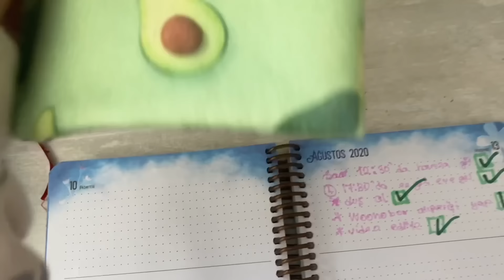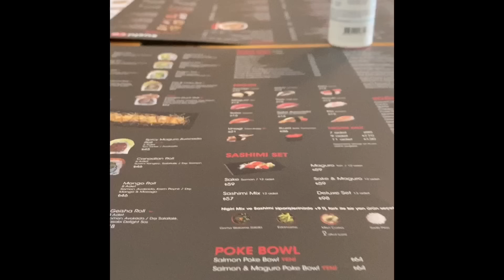OKULUN İLK GÜNÜ VLOG. Ecrin Su Çoban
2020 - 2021 Eğitim öğretim yılının başladığı gün bir vlog oluşturdum. Ben bu yıl özel okula geçtiğim için devlet okullarından daha erken başladı eğitim hayatım. Lise hayatıma ilk adımımı atmış oldum.Okulun ilk gününe benimle hazırlanın.